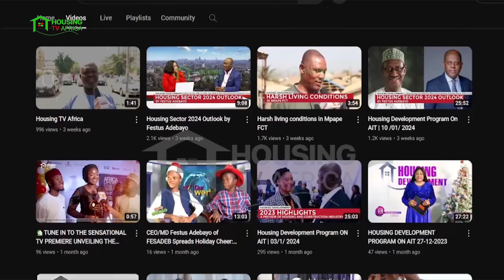STEERING COMMITTEE HOLDS MAIDEN MEETING, PROMISES TO DELIVER ON MANDATE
On the 20th of August, 2024, the minister of housing and urban development Arc Ahmed Musa Dangiwa inaugurated the Steering Committee on National Housing Data, this committee was set up to develop a framework for addressing one of the most pressing challenges facing the country, the accurate generation and analysis of housing data which is needed for evidence-based planning in the housing sector.